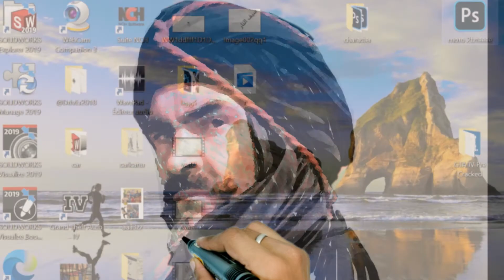collage Art 2020-فن الكولاج الرقمي 2020 ep2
نستعرض خاصية  فن الملصقات التجريدية ، التركيب الضوئي والفن الرقمي . كما نشارك أيضًا في بعض التقنيات المستخدمة لكل من الفن اليدوي والرقمي الرقمي وكيف يمكنك أن تتحسن في العمل الفني الذي تقوم بإنشائه من خلال التعرف على التخطيط والتوازن واللون في عمل الآخرين.
فن الكولاج
تعلم الكولاج
collage Art
تعلم الرسم للمبتدئين,
تعلم الرسم انمي,
تعلم الرسم الرقمي,
تعلم الرسم ثلاثي الابعاد 3d الرسمة تبدو كالحقيقة للمبتدئين,